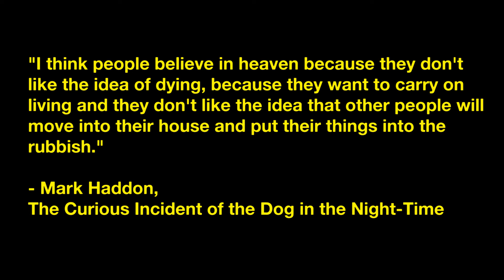Timo Sargent - Karate Chop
shot by Aaron Schmidt
starring Rhianna Jagpal
recorded, mixed & mastered by Kenny Gourmet at Beachhouse Studios